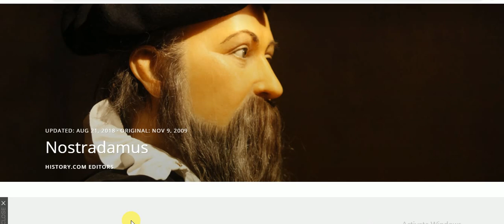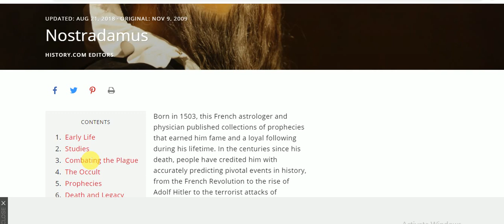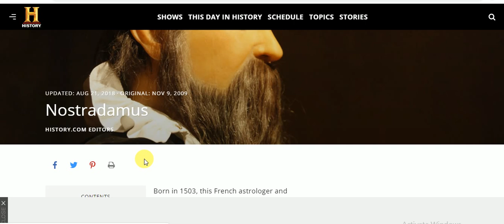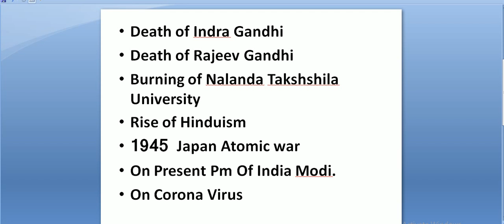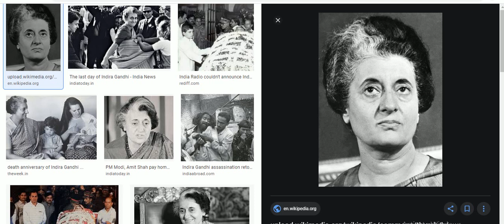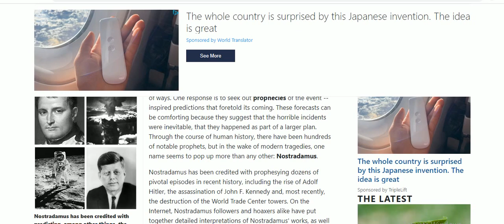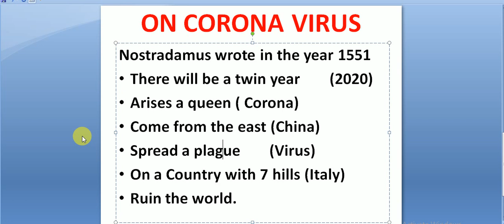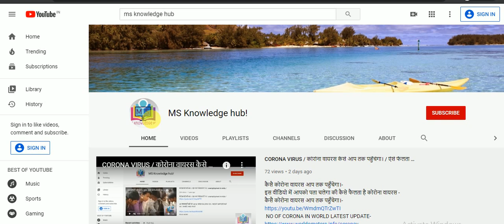नास्त्रेदमस/ कोरोना पर नास्त्रेदमस की भविष्यवाणी/ Biography of Nostradamus/ The Grate Nostradamus /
I will share with you the life of Nostradamus and some interesting information related to them.

इस वीडियो में उन मजदूरो व migrate की बात की गई है जो इस समय रोड पर एक साथ भीड बनाकर चल रहे हैं।
क्या यह लोग बन सकते है आपकी जान के दुश्मन?
इनमें से कोई भी हो सकता कोरोना संक्रमित सावधान

आज होगा चीन की साजिश का पर्दाफाश ,

क्या मक्खीयों से फैल सकता है कोरोना देखते है इस वीडियों में ?

कैसै कोरोना वायरस आप तक पहुँचेगा।-
इस वीडियो में आपको पता चलेगा की कैसे फैलता है कोरोना वायरस -

इस वीडियो में आप मार्च महा के कुछ महत्वपूर्ण समायिकी current affairs देखेगे जो आगामि परिक्षों में उपयोगी हैं।